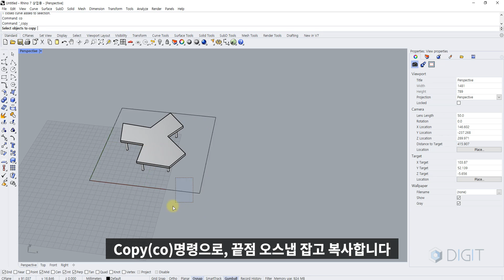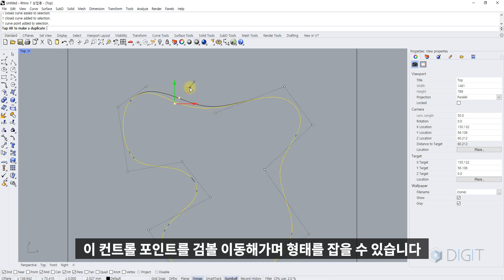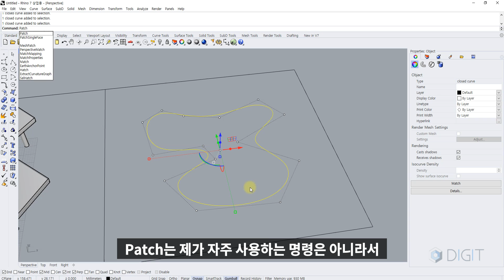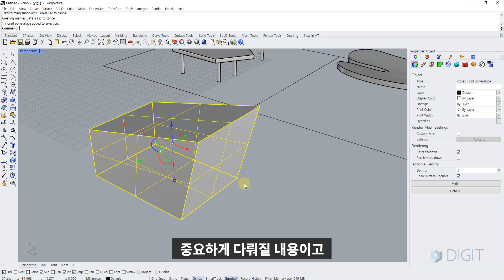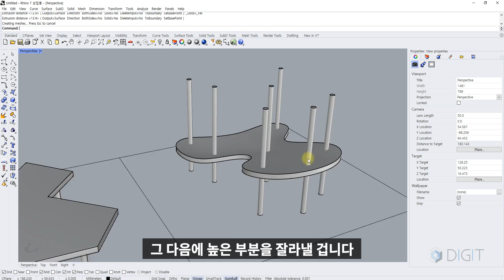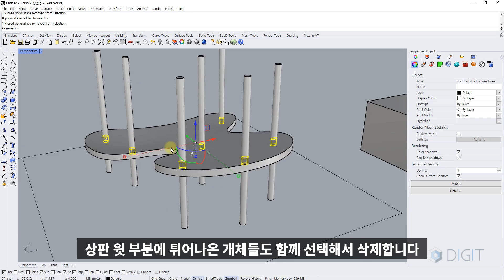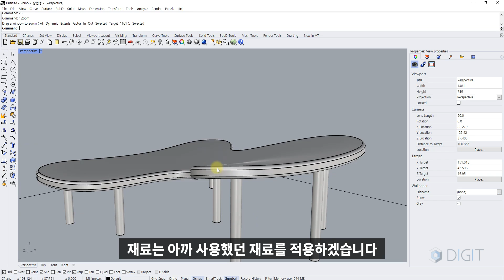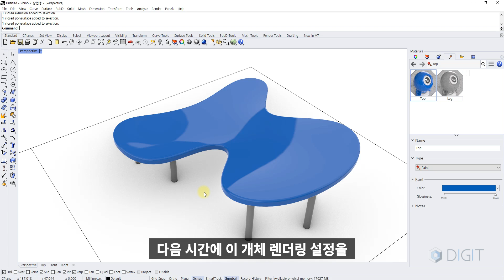[라이노 7] 05. 커브드 테이블